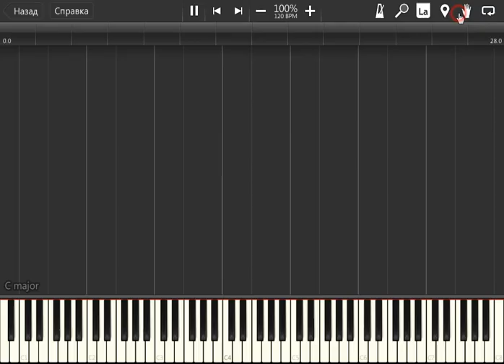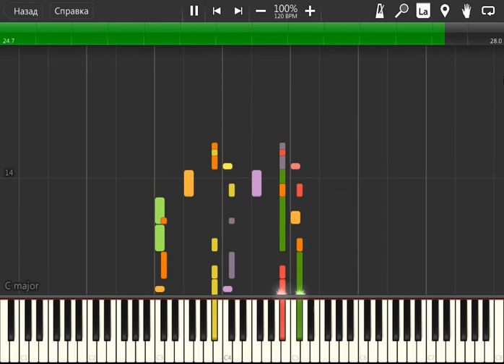Battleships The Greatest Battles Main Theme Java-MIDI Piano Version